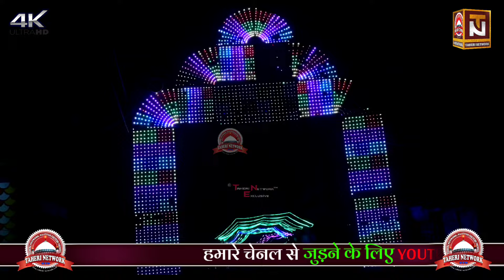Kalame Alahazrat ~ Nazre Alam Bareilly Sharif | Naat Sharif 2024 | Paigame Raza Conference Erendabar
🔹🔹Assalam mu alaikum wa rahmatulla hi barakata hu🔹🔹

🔥 PAIGAM E RAZA CONFERENCE
💢DATE- 30th January 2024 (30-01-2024)
🌐AT- Erendabar,Egra,West Bengal
🎗Organised by- Alahazrat Committee
⭕Shayere islam -; Nazre Alam Bareilly Sharif

🔊Digital audio & video recording(Taheri Network)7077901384

🍁अप आपने सहर या गाओं की पुरे जलसे का नात और तकरिर LIVE & RECORDING & UPLOADING कराने के लिये इस NUMEBR पर राब्ता करे...
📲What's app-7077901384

Please Wait For The New Upcoming Naats,Manqabat And Taqrir In 2024;-